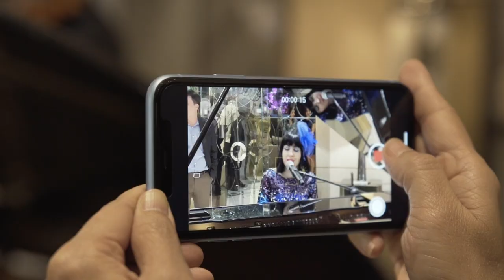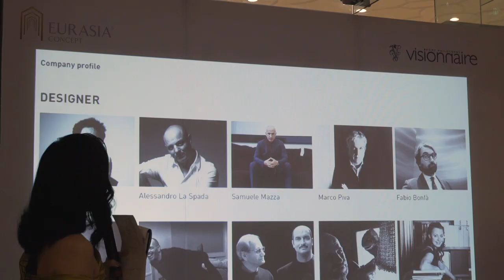VISIONNAIRE EVENT - THE ITALIAN FLAIR (05 March, 2019)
Sự kiện “The Italian Flair” – đêm tiệc tôn vinh tinh hoa phong cách Ý đã diễn ra vào tối ngày 05/03 vừa qua, trong không gian sang trọng và đẳng cấp tại tòa nhà Times Square.
Sự kiện được tổ chức bởi Eurasia Concept kết hợp cùng thương hiệu Visionnaire, mang lại cho khách tham dự những trải nghiệm đỉnh cao về lối sống Ý, biến giấc mơ về một phong cách Ý thanh lịch và hào hoa trở thành hiện thực ngay trên đất Việt.

LET’S CONNECT!